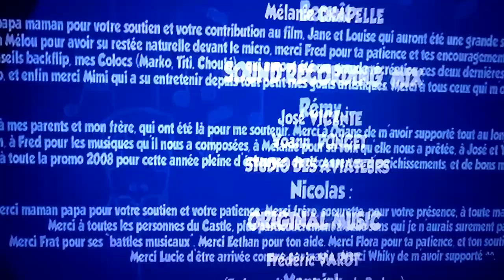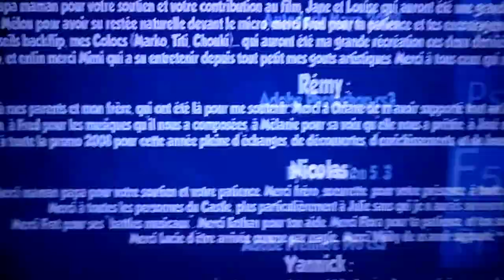Ex-Et Esma Movies so these everyone in 2008